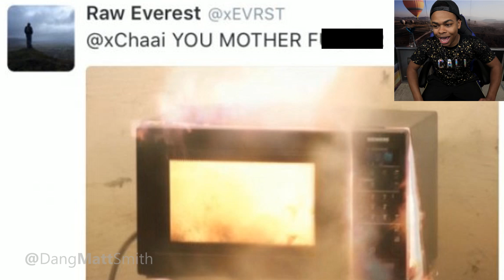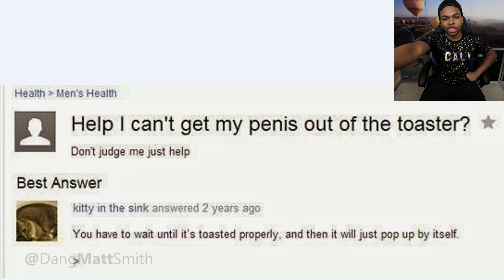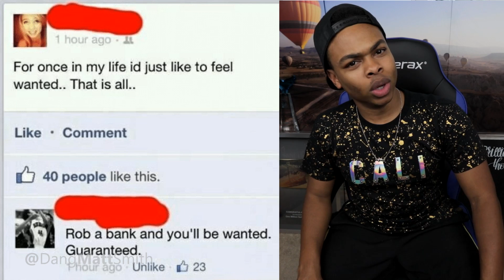This is why you should NEVER trust people online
Follow my friends :) YouTube // Rebecca Zamolo

Musical.ly - DangMattSmith